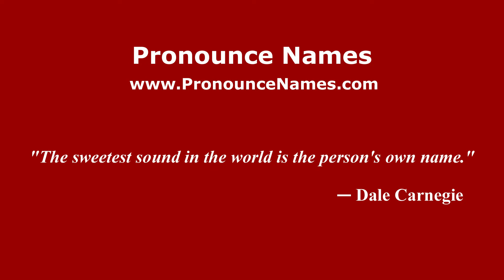How do you say Sonia Infante in Mexico (Mexican Spanish)? - PronounceNames.com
How do you pronounce Sonia Infante in Mexico? For more information about Sonia Infante, such as gender, origin, etc.,